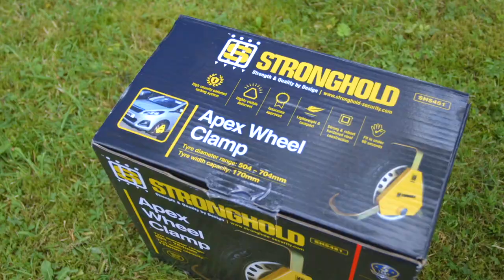Stronghold Security Products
An overview of our new Stronghold Security branding, showing you the process of taking some of the products out of the box and how easy they are to fit.